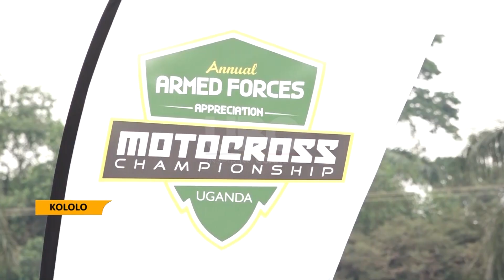UMC Appreciates Armed forces - National council for sports boosts Armed forces motocross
The National Council for sports in Uganda has donated   Ush.50 million towards the Armed Forces Appreciation Motocross Challenge that has been organized by Uganda Motors Association   in appreciation to the armed forces towards their works to the country.
This was revealed   during the launch of the Armed forces Appreciation Motocross challenge at Kololo Airstrip, Kampala scheduled for late this month at Busiika.